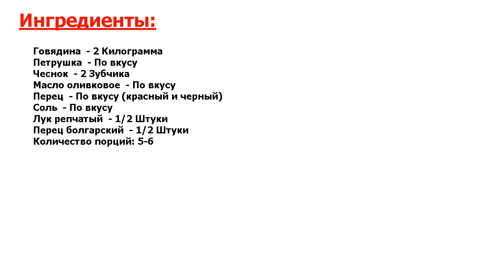★ЗАКУСКА ЗАТМИТ ВСЕ БЛЮДА НА ПРАЗДНИЧНОМ СТОЛЕ★ ИДЕАЛЬНЫЙ РОСТБИФ ★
★Опробовано миллионами● Чтобы приготовить идеальный ростбиф, нужно со всей серьезностью отнестись к процессу● Немаловажную роль играет температура, при которой готовится мясо● Найдя оптимальный режим, вы получите, что нужно●